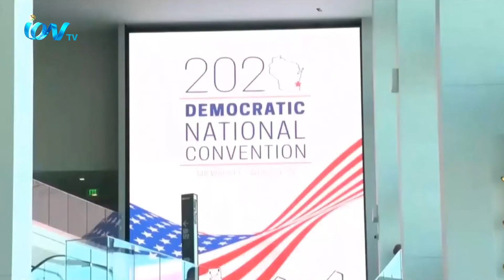Virtual 2020 Democratic National Convention kicks off Monday: IBRAHIM AADITYA reports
আজ রাতেই আনুষ্ঠানিক দলীয় কনভেনশনের যাত্রা শুরু করলো ডেমোক্র্যাটিক দল । মার্কিন প্রেসিডেন্ট নির্বাচনকে সামনে রেখে ডেমোক্র্যাটিক দল থেকে প্রার্থী মনোনয়ন চূড়ান্ত করতে এই কনভেনশন চলবে ১৭ থেকে ২০ আগস্ট পর্যন্ত, চারদিন । তবে অন্যান্য বারের মতো নয়, এবারের কনভেনশন পুরোপুরি আলাদা । যাকে বলা হচ্ছে, ডিজিটাল কনভেনশন। ডেমোক্রেট দল থেকে এবার প্রেসিডেন্ট প্রার্থী দেশটির প্রবীণ রাজনীতিবিদ জো বাইডেন। মূলত ট্রাম্পের সঙ্গে নির্বাচনে তাকে আনুষ্ঠানিক প্রতিদ্বন্দ্বী ঘোষণা করতেই এই কনভেনশন।